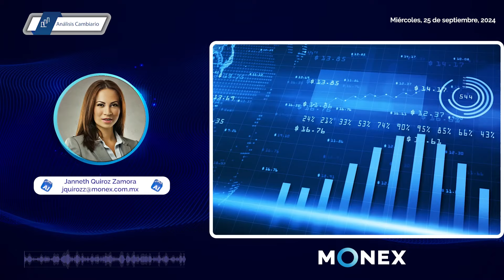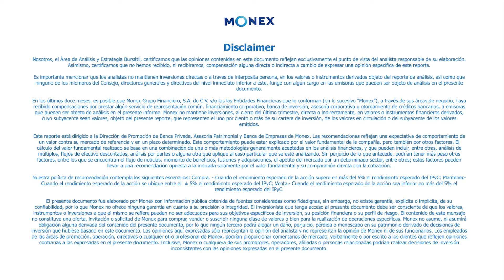Reporte de Divisas - Apertura | 25 septiembre 2024